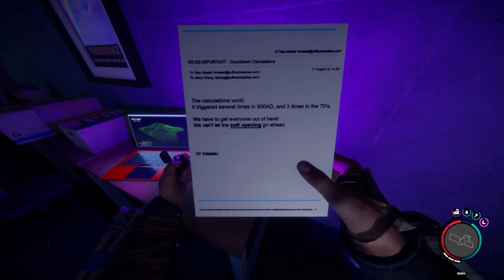SONS OF THE FOREST GAMEPLAY | PRIMEIRO ENCONTRO COM O TIM LEBLANC - EP 7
🟢 Outros vídeos que tu pode gostar: 🟢

Fala seus noia!!!
Como vcs estão? No vídeo de hoje, trazendo a continuação da nossa série, fomos para um novo bunker onde nos encontramos pela primeira vez com o Timmy!

🟢 LINKS IMPORTANTES: 🟢
Link Discord:

Setup🖥️:
Placa de Vídeo: Asus RX 6600 XT
Processador: Ryzen 5 5600
Placa Mãe: Asus TUF B550m
Memória RAM: 32 GB XPG

Tamo junto seus noia!!!